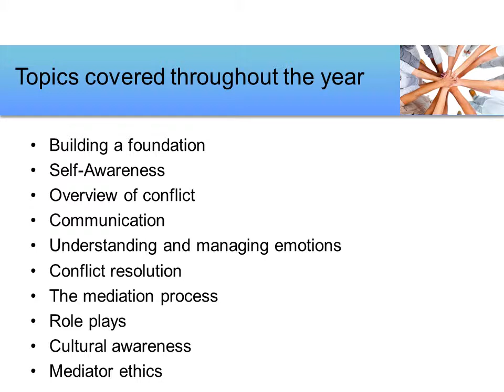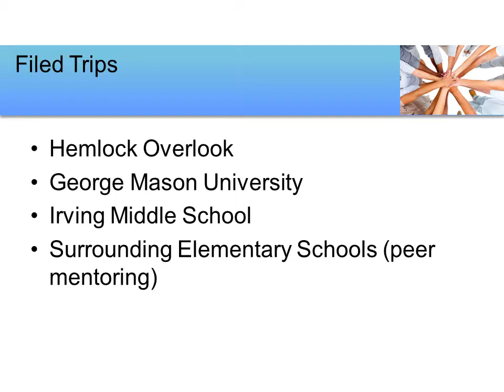2013-2014 Peer Mediation Electives Fair Presentation - West Springfield High School